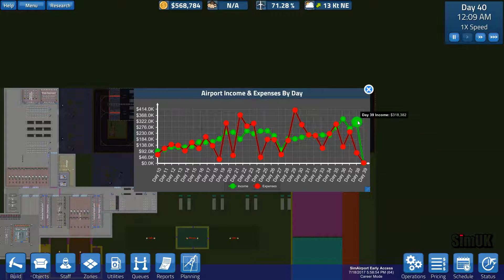You Wanted Gates? Officially Unstoppable Now! | SimAirport Series 2 Episode 15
Welcome to Sim UK.

Here you will find SimAirport Gameplay on PC.

Title: SimAirport
Genre: Indie, Simulation, Strategy, Early Access
Developer: LVGameDev LLC
Publisher: LVGameDev LLC
Release Date: 7 Mar, 2017
Price: £15-£18.99

SimAirport is a modern tycoon-style simulation & management game where you design, build, and manage an airport.

Construct an airport from the ground up, hire your staff, choose airlines to work with, customize flight schedules, build out your infrastructure -- baggage conveyer systems & luggage services, public access roads, fuel pipelines, runway upgrades and maintenance, aircraft navigation aids, hangars and service vehicles, etc -- and much more.
Your Airport: Completely built by you...
Roads, taxiways, runways
Terminals, food courts, first class & coach queues, every detail
Control towers, runway navaids & lighting, baggage systems, hangars, etc.
Two Gameplay Modes
Sandbox -- unlimited funds, no bankruptcy
Career -- challenge yourself & try to turn a profit
Features
Deep Systems-Based Gameplay: everything has purpose, nothing is purely aesthetic
Airlines: 15+ each with unique liveries, desires & cares, and passengers
Aircraft: assortment of 14+ aircraft, twin turboprop to 4-engine turbine
Actively developed with regular ongoing updates; developers active in community
Early Access
SimAirport is being released as an Early Access title. The game is not yet finished and there are gameplay aspects that are missing or incomplete, and you may encounter bugs. We plan to be in Early Access for quite a while, most likely 6-12 months or more -- there are a lot of gameplay elements that we'd like to add to the game as well as tons of additional content.

Please purchase ONLY if: you are excited to play the game as it is now AND you are interested in actively providing feedback & participating in the community to aid future development efforts.

 CURRENT SPECS
2 x SSD
Windows 10